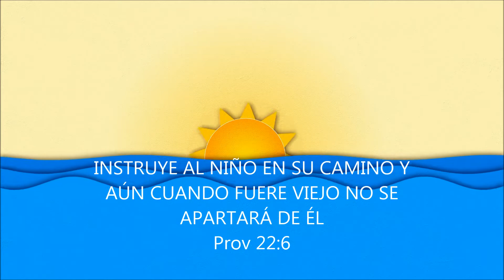WATERMELON - SANDIA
Fruits:  Watermelon - Sandía